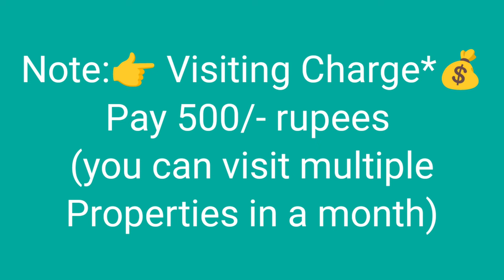🆔 -890 ||Madhavadhara FLAT FOR SALE || Flats for sale in Visakhapatnam || Zahir Consultancy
Madhavadhara, NEW FLAT FOR SALE || Murali Nagar FLAT FOR SALE || Flats for sale in Visakhapatnam || Zahir Consultancy

2BHK - 1200 sft .. NewFlat For Sale,  Ready To Move,  West/Facing, 2bedrooms & 2bathrooms, Putty Finished & Ceiling, balcony/Utility, 2nd/Floor, Wood 🪵 Work Done (Fully Furnished), Stair Case, Lift, car Parking & Generator. Full Ventilation, 100% Vaasthu, Centrally Located,
Rs: 87L .
At.Vuda Layout park,  Madhavadhara, Visakhapatnam.(₹ - 87L...)

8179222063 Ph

ZAHIR  CONSULTANCY
Door No:45-42-17,Haseen Manzil, Master HOMEO Vaidyalayam
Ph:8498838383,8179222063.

MADHAVADHARA  NEW FLAT FOR SALE||
vizag riyaz ||
Zahir consultancy ||